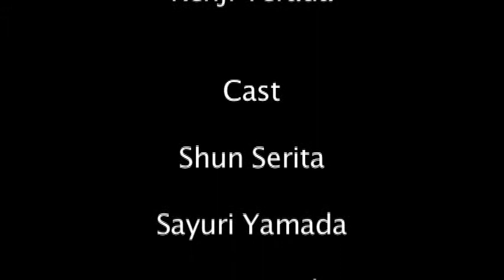"You sold me out" Chekhovian project of NYFA .m4v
Directed by Kenji Terada from Japan.
Produced by NYFA

Chekhovian is Teacher gives some dialog then We chose dialog and then we make a script [character, subtext, location]